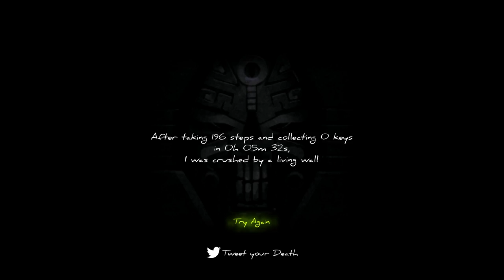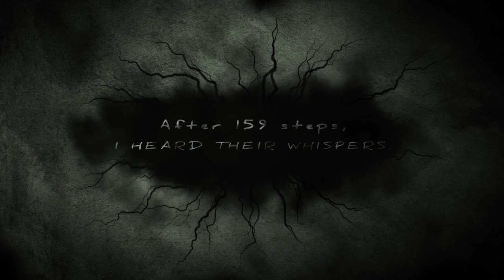I Can't Escape: Darkness - Gameplay Supercut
Available Sept. 17th on Steam

I Can't Escape: Darkness is a quicksand trap for the senses - the more you listen and look for clues, the deeper you fall into a damp, living dungeon. Plunge into the depths and scrape together whatever tools you can find, then try to escape one of the most diabolical puzzles of all time!